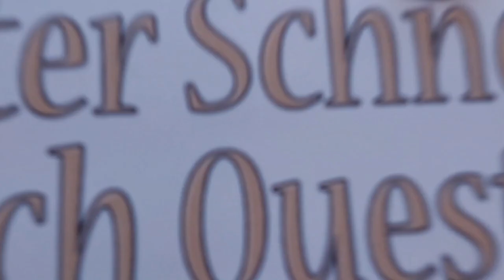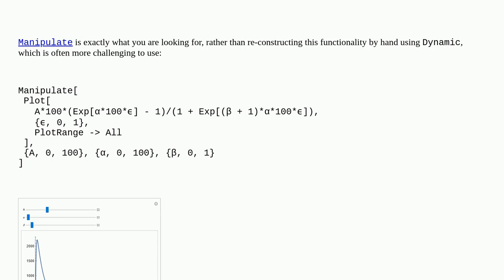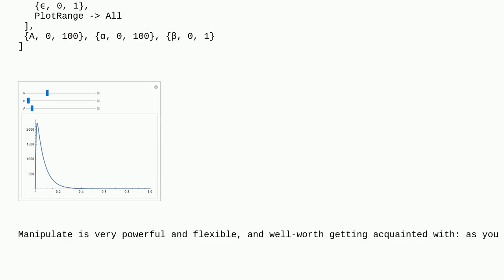Mathematica: Function with Dynamic parameter gives an empty plot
Function with Dynamic parameter gives an empty plot

A special thanks goes out to the community

  dynamic plotting